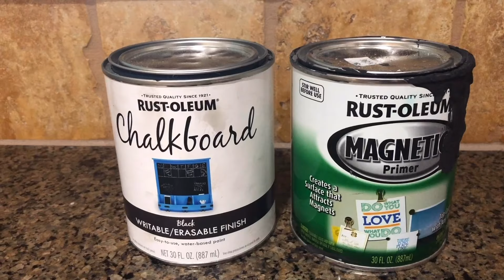Chalkboard DIY w/SHELVES!!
Hey guys!!! 💚

A long time ago we had our own coffee bar and now we decided it was time to bring it back!! We already had our "bar" done and all we needed was a chalkboard so we made our own!!

If you want to know how to make a chalkboard, here's how! It's super easy.

Materials needed:
+ magnetic paint (this is extremely messy paint to work with)
+ chalkboard paint
+ industrial pipes
+ 4 1x8 wood
+ stain
+ your handyman tools (screws, level, drill, etc.)